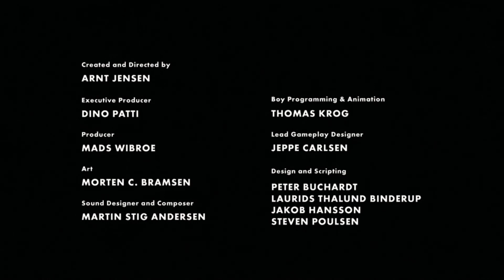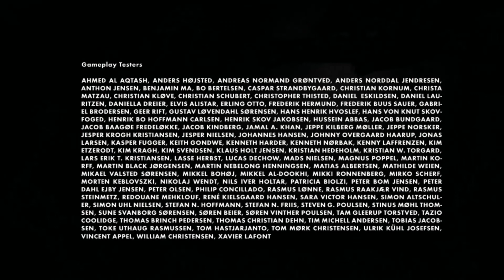Limbo: Part 5